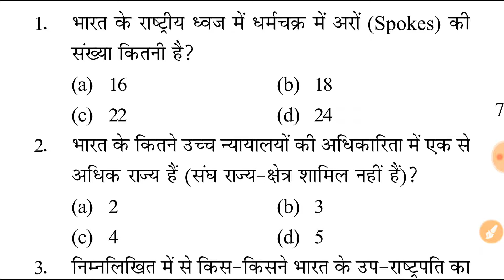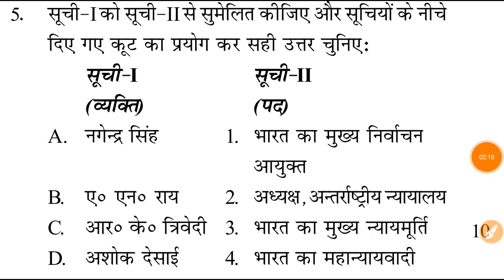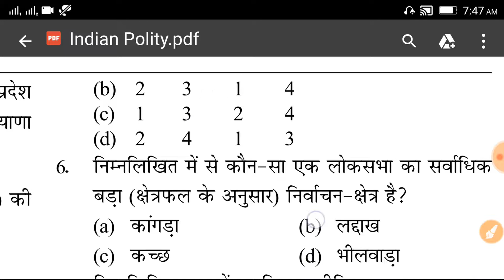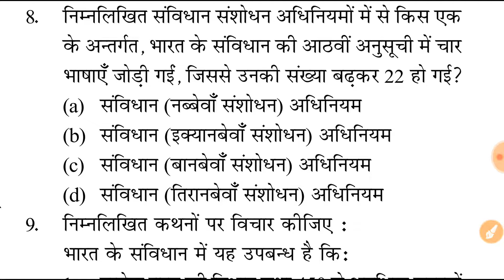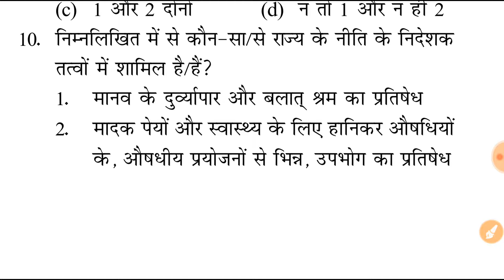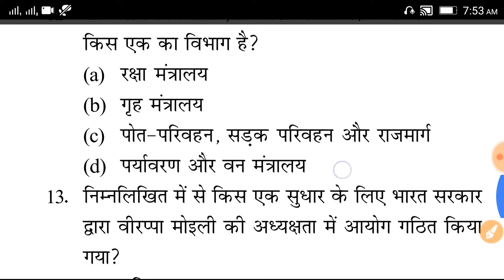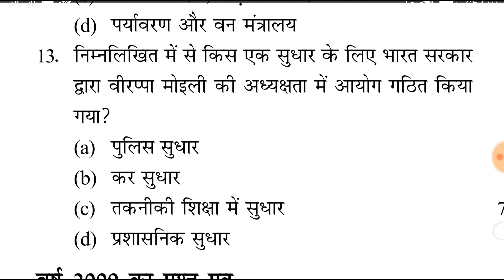Indian Polity (भारत की राजव्यवस्था )MockTest (#17)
Indial Polity for all Competitive Exams BEO/RO/ARO/UPSC/UPPSC/UPSSC/SSC/Lower PCS
Indian Polity for UPSC (Civil Service)/ UP PCS
Indian Polity (भारत की राजव्यवस्था) Mock Test in hindi
Indian polity Previous year question/ Test Series/ mock test
खंड शिक्षा अधिकारी भर्ती (BEO प्रारंभिक) परीक्षा 2020

भारत की राजव्यवस्था (Part 1)